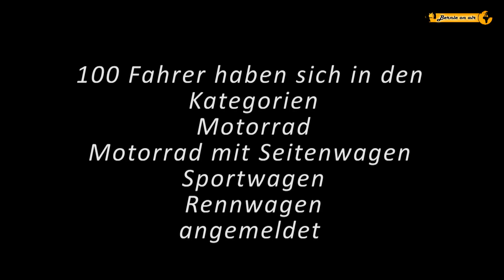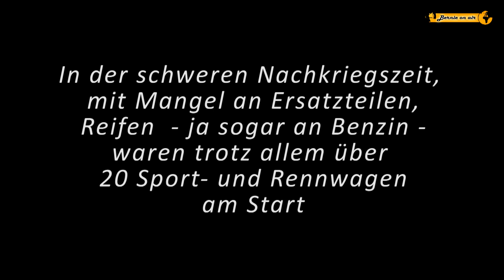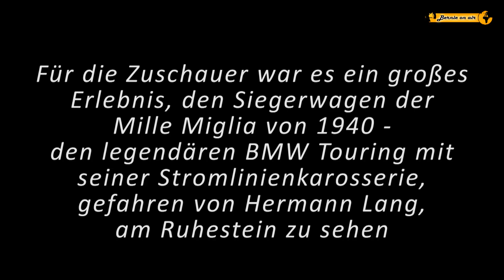Ruhestein Bergrennen 1946 Neubeginn Deutscher Motorsport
1. Bergrennen Autorennen nach Kriegsende 1946.
Von Baiersbronn im Schwarzwald hinauf auf den Ruhestein.
Autorennen, Motorradrennen und Bergrennen.
Motorrad und Seitenwagen, Sportwagen und Rennwagen. Herrmann Lang mit BMW Touring mit Stromlinienkarosserie, dem Siegerwagen der Mille Miglia 1940 gewinnt das Bergrennen.

Fahrer wie Baron Eberhard de Bury, Alex von Falkenhausen, Roland Mall,  Heinz Mölders,  mit Autos und  Motorrad:  Rolf und Hugo Hammer, Hermann Gablenz, Ludwig Buchberger, Kurt Nitschky, Roland Schnell, Josef Faistenhammer, Karl Bodmer.

Fotos:
© Copyright Seeger-Press / BernieOnAir